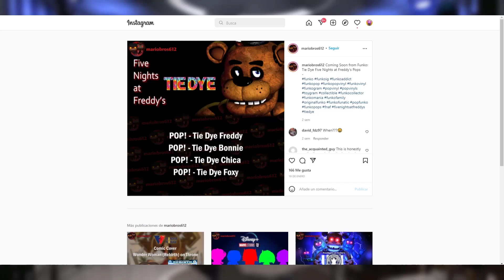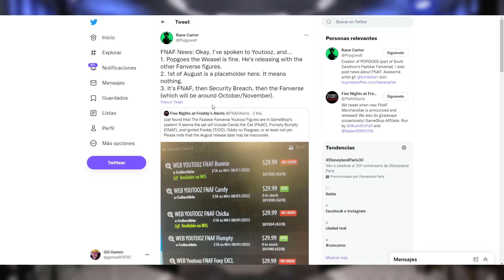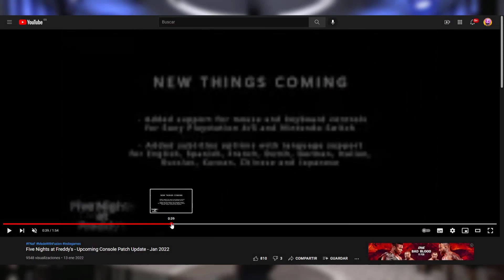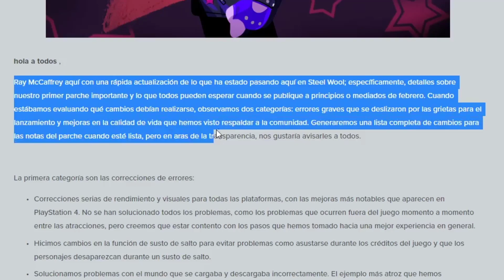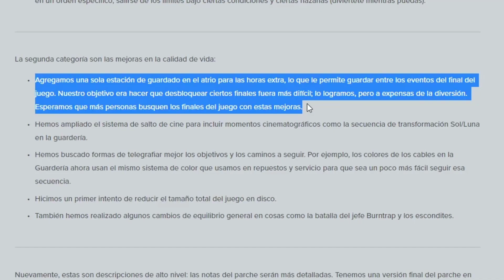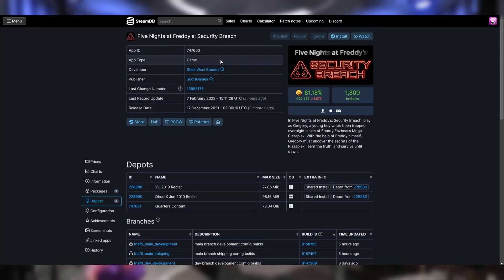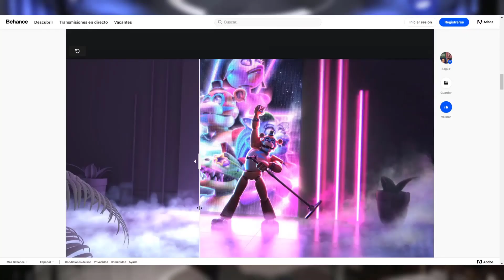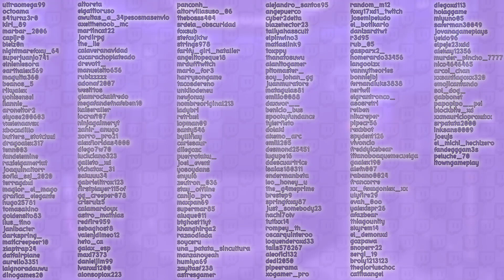DLC de SECURITY BREACH, Fortnite X FNaF, Nuevos Funko POP y MÁS! | Noticias FNaF #68 - GG Games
𝐌𝐞𝐫𝐜𝐡 𝐅𝐍𝐚𝐅
Posts de Mario:

𝐂𝐥𝐢𝐜𝐤𝐭𝐞𝐚𝐦
FNaF1:

𝐂𝐫𝐨𝐬𝐬𝐨𝐯𝐞𝐫𝐬
Encuesta Epic Games:

𝐒𝐞𝐜𝐮𝐫𝐢𝐭𝐲 𝐁𝐫𝐞𝐚𝐜𝐡
Post:

𝐋𝐢𝐛𝐫𝐨𝐬
Nueva Portada Novela Gráfica de Fazbear Frights:

00:00 Inicio
00:55 Merch FNaF
07:41 TouTube
08:07 Clickteam
10:28 Crossover
12:33 Security Breach
24:20 Libros
26:32 Fanverse
27:42 Final

★★FNAFERS DIOS★★
★ TERRA [GD]

❤❤FNAFers CORAZÓN❤❤
❤ AngelGatomon
❤ xbocadillo152
❤ Amathiel Quevedo
❤ Nowen

■■FNaFers PRO■■
■ gamerlol
■ Elnieniesora
■ Golden Flumpty Bunty
■ Astor Sanchez
■ Lautaro Perez
■ Tintademon998
■ Ger5779 OFICIAL
■ 3 Sebas 3
■ Franccesco Virgolinni
■ Juan'Ts
■ Santithekraken YT
■ HUGGY (Simp de VALERY)
■ Lauty gonzalez
■ Keelan_K7
■ Sinox el erizo
■ Victor diaz salcedo
■ Kimimura Crossover
■ Agustin Blanes
■ el bob
■ ivanosoloppp
■ TheRetroO
■ Agustingamez5
■ Facundo Lopez
■ Joaco24
■ Freddyman 21
■ Nowen
■ Crisfnaf131
■ chemmci 2
■ Banjuu Kun S
■ Santinomunkulo xd
■ 🤑EL TADEO🤑
■ Súper Mega Ultra Foxy